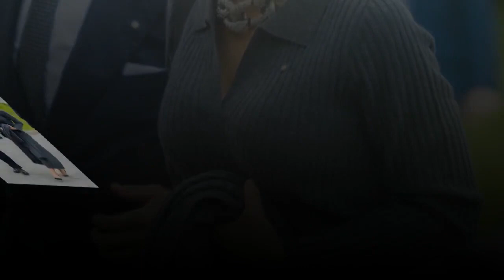La princesse Victoria a fini sa visite en Italie retour sur ses tenues impressionnantes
1. Succession disputée de Johnny Hallyday
2. Dernières actualités sur Johnny Hallyday
3. La vie de "Laeticia" après la mort de "Johnny Hallyday"
4. Mariage Harry et Meghan